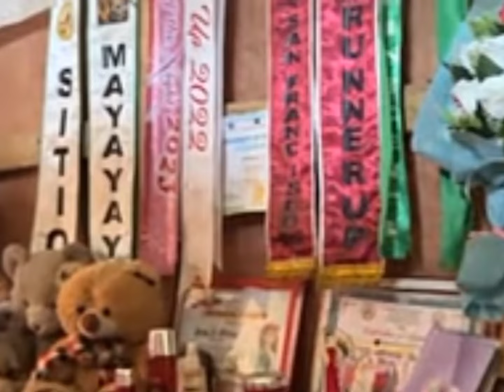ANG SOFIA ANDREES NG KALINGAP ANGELS BATCH 2...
KALINGAP RAB
K BOYS
K ANGELS
KALINGAP TEAM,,